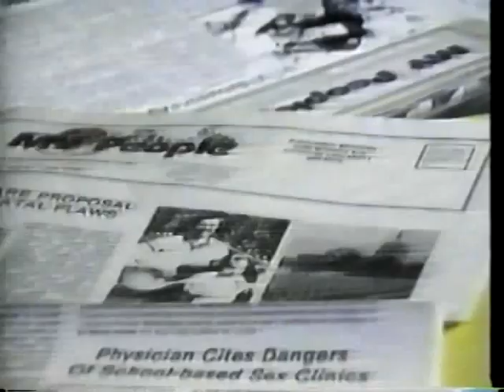Pray for Revival (V-56-2)